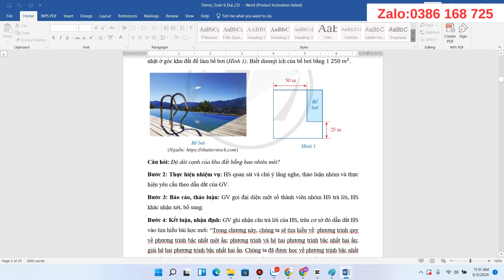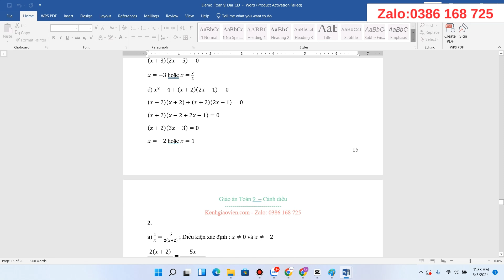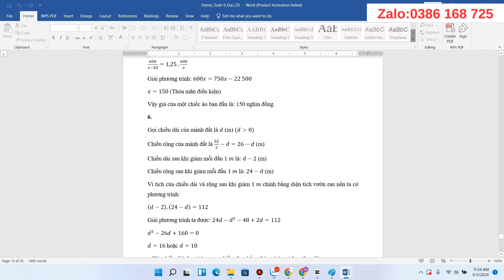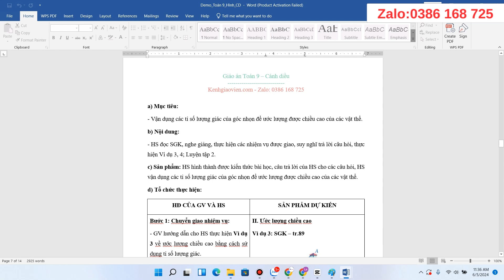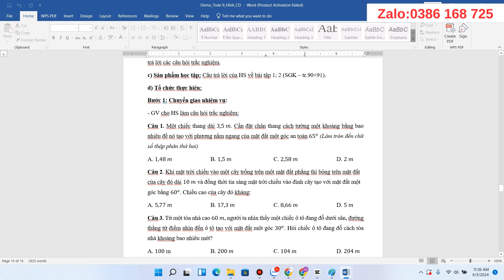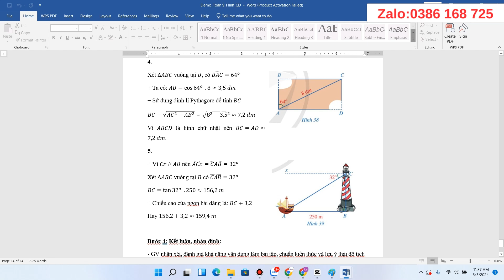Giáo án Toán 9 Cánh diều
Video thể hiện mẫu giáo án word môn Toán 9 Cánh diều. Giáo án có thể tải về có đủ cả năm. Bản giáo án là file word, có đầy đủ các bài của kì 1 và Kì 2. Giáo án dễ dàng chỉnh sửa. Được hỗ trợ bổ sung miễn phí nếu: lỗi font, lỗi chính tả, thiếu bài...trong suốt quá trình năm học 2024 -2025